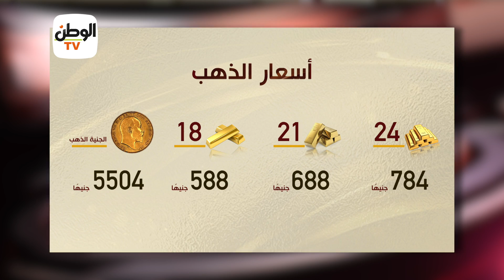نشرة الوطن.. السيسي يجري اتصالا ببوتين.. وموجة الطقس السيئ مستمرة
جريدة الوطن
جريدة يومية مستقلة